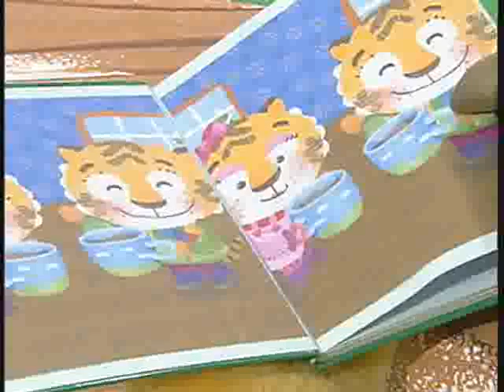한글이 야호! - Hangul Yaho_차카타파하_#001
EBS 한글이 야호, Hangeul Yahoo, 20070309, 차카타파하

한글 기본 음절표의 '차","카","타","파","하:"음절을 복습하는 시간으로 전에 나왔던 단어들과 노래를 반복하여 배운다

함께 하는 사람들(자문 위원)